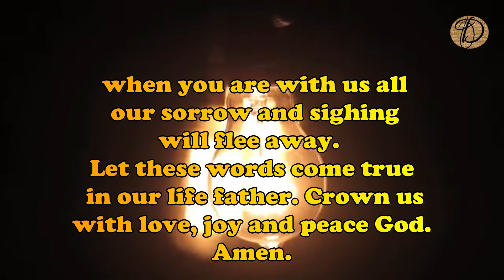Your promise for the day/05/10/2020 /Today Bible Verse in English/God's word today/Today Bible verse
Greetings to you all in the glorifying name of Jesus Christ. The Lord sends us his blessings from this day from Isaiah 51:11 as, Everlasting Joy Will Crown Their Heads. Gladness And Joy Will Overtake Them, And Sorrow And Sighing Will Flee Away.
 Let's pray. Dear loving father, crown our head with your everlasting joy that we could cherish in our life. when you are with us all our sorrow and sighing will flee away. Let these words come true in our life father. Crown us with love, joy and peace God. Amen.